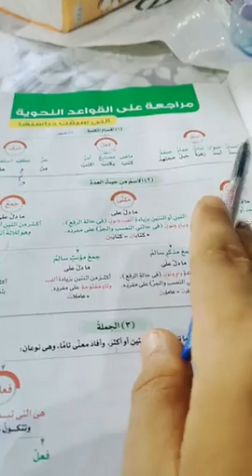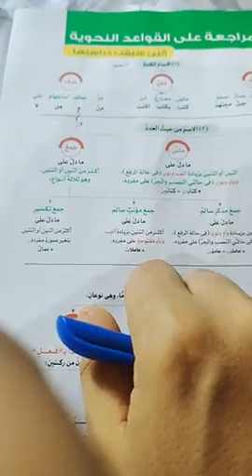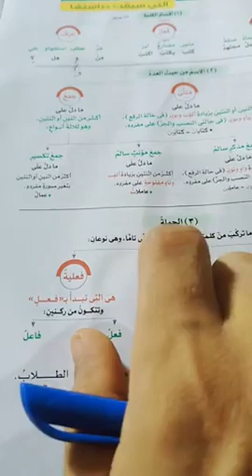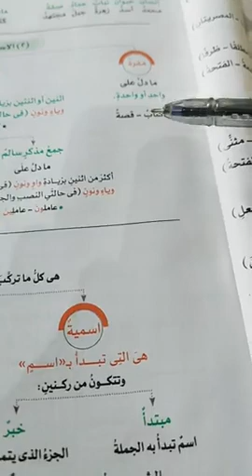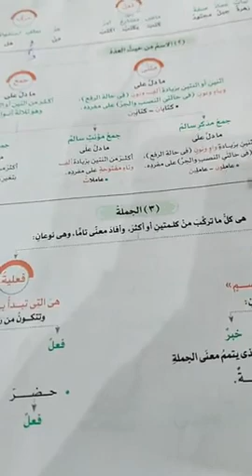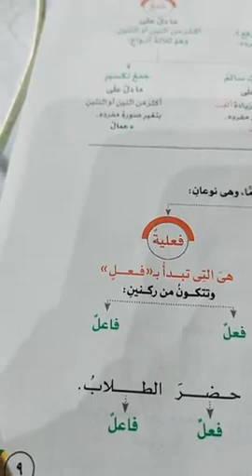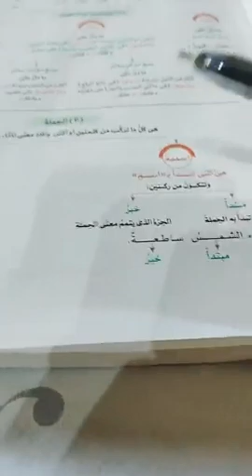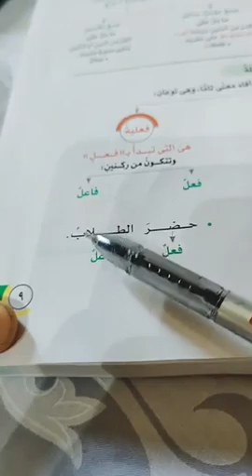مراجعة نحو جميع الصفوف